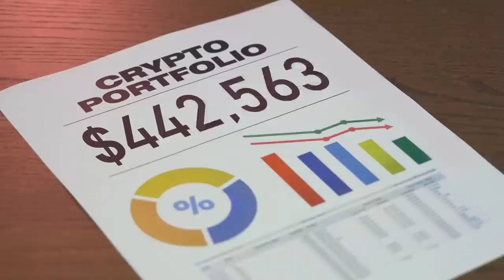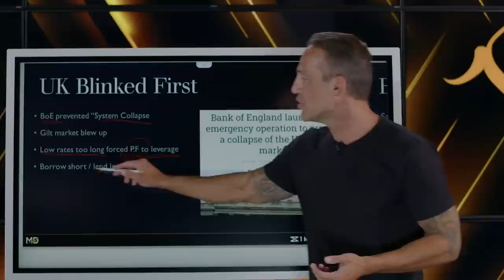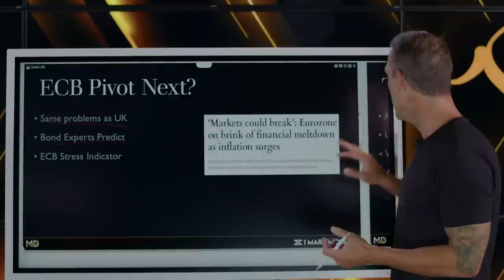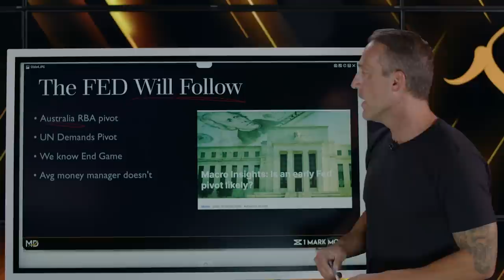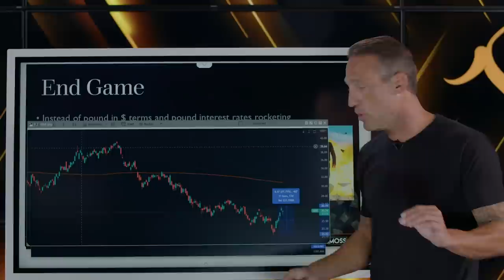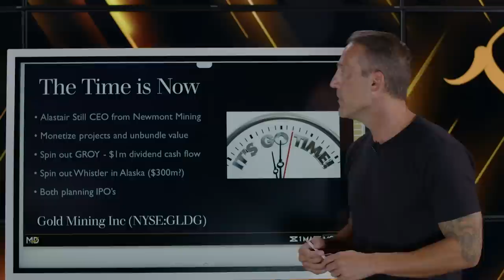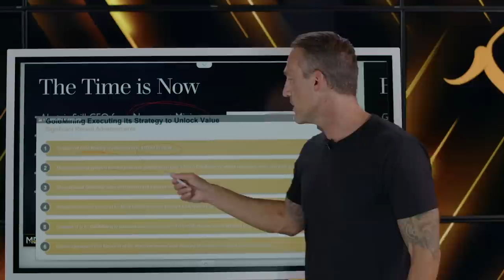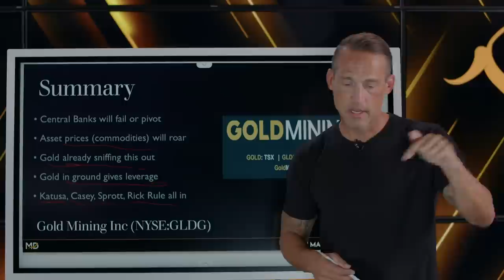This Is THE NEXT Central Bank I Expect to Pivot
🔥 How To Legally Slash Your TAXES (NEAR ZERO) -- Join Me for a Live Presentation to Learn the Secrets 🔥

Why the ECB Will Be the Next Central Bank To Pivot!

The fastest interest rate hiking schedule in history is absolutely crushing the stock markets, bond markets, cryptocurrency markets, real estate and worst of all... the real economy. Everybody is wondering when the infamous Fed pivot will come to the rescue.

In this video I break down:

🔥 Why the Bank of England was the first central bank to capitulate!
🔥 What is the endgame of the financial system melt down going to be?
🔥 What central bank will be the next one to capitulate and reverse back to money printing!

And most importantly, how you can protect yourself from a world being controlled by the clowns at the Central Banks.